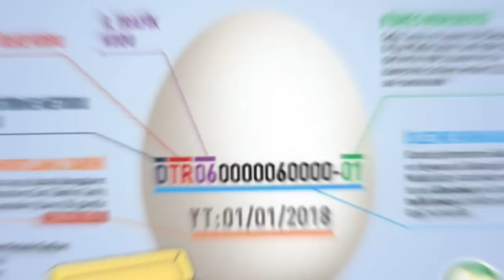Sizce Bu Yumurtalardan Hangisi Daha Sağlıklı?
Yumurta, gelir durumu ne olursa olsun hemen her evde sofraların en vazgeçilmez yiyeceklerinden biri. Harika bir protein kaynağı olan yumurta doyurucu, besleyici ve düşük kalorili olması gibi özellikleri ile de sağlıklı bir yaşam için önem taşıyor.  Ancak her şeyde olduğu gibi artık yumurtada da doğalı bulmak oldukça zor ve kafalar karışık..

Yumurta konusunda en çok bilenen ipuçlarından biri taze ve bayatı ayırmaya yarayan su testidir. Siz de yumurtanın tazeliğini kontrol etmek isterseniz, su dolu bir bardağa koyun.  Yumurta suya batarsa taze, yüzeye çıkarsa bayat demektir.  Çünkü bir yumurta yaşlandıkça içerisindeki küçük hava cebi giderek büyür. Hava cebi yeterince büyürse, yumurta yüzer.

Peki yumurta sarılarının farklı renklerde olması hiç dikkatinizi çekti mi? Kimi açık sarı, kimi turuncu tonlardaki bu yumurta sarıları da tavukların beslenmesi konusunda bize bilgi veriyor.

Aldığınız yumurtanın sarısı turuncuya yakın bir renkte ise serbest gezen, doğal çiftlikte büyüyen bir tavuğa aittir. Serbest gezen tavuklar gün ışığı görürler, karanlık ortamda büyümezler. Doğal ortamda yetiştikleri için yumurtalarının besin değeri de son derece yüksektir.

Yumurta sarısı açık renkliyse fabrikasyon olduğunu anlayabilirsiniz. Tavuğun  yalnızca tahıla dayalı monoton bir beslenme düzeni varsa, yumurtanın sarısı soluk bir sarı olur.

Ancak yumurta sarılarının tonu zaman zaman mevsimsel şartlara göre değişiklik gösterebilir.

Satın alacağınız yumurtayla ilgili en kesin bilgi ise aslında üzerlerinde yazıyor. Nisan 2018’de yasal düzenlemeyle zorunlu hale getirilen bu kodlara bakarak yumurtayla ilgili net bilgiyi öğrenebilirsiniz. Peki bu kodlar ne anlama geliyor?

Kodun en başında, TR ifadesinin solunda sıfırdan dörde kadar olan rakam size yetiştirme metodunu anlatıyor.

0 - Yumurta üzerindeki kod 0 ile başlıyorsa bu organik şekilde üretildiğini gösterir. Tavuğa verilen yem organiktir ve tavuğa hiçbir şekilde hormon uygulanmamıştır. Yumurtalar arasında en sağlıklı olanı ve de en pahalısıdır.

1 - Gezen tavuk yumurtası kodudur. Tavuğun rahatça gezebileceği alanı mevcuttur. Ancak GDO’suz yem ve hormon kısıtlaması yoktur

2 - Kümes içinde dolaşan tavuktur. Bu tavuklar için dar bir kümes alanı düşünmeyin. Belirli bir kümes alanı içerisinde ama kafessiz şekilde rahat hareket edebilirler.

3- Kafeste büyüyen ve dolaşmayan tavuğun yumurtasıdır. En sağlıksız ve ucuz olan yumurtadır.

Kodda bulunan TR ifadesi yumurtanın Türkiye’de üretildiğini gösterir. TR ifadesinin hemen sağında ise, üretimin yapıldığın ilin plaka kodu yer alıyor.

Hatta çoğu yumurtanın üzerinde, zorunlu olmasa da yumurtlama tarihi de yazılabiliyor.